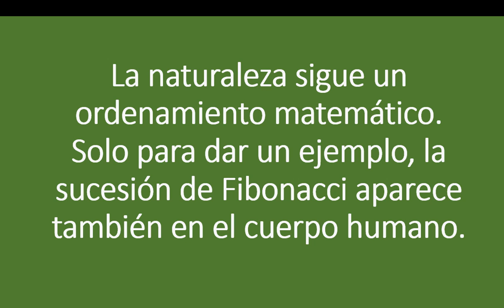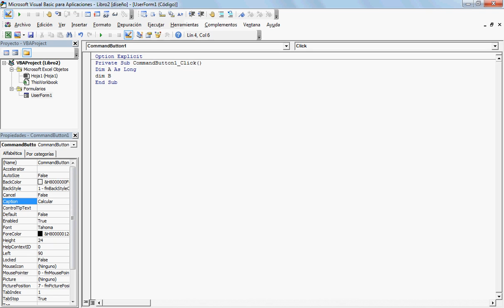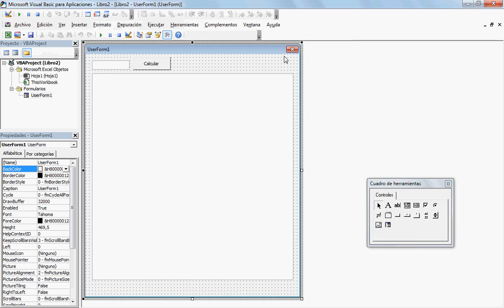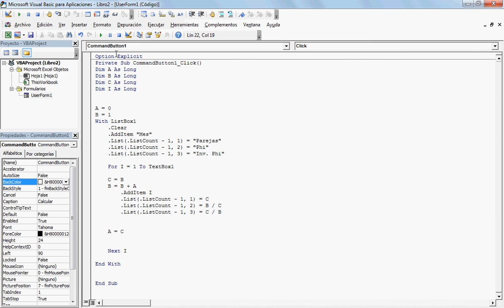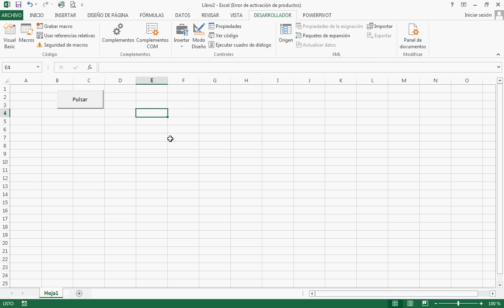Sucesión de Fibonacci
Secuencia de Fibonacci en Excel empleando VBA